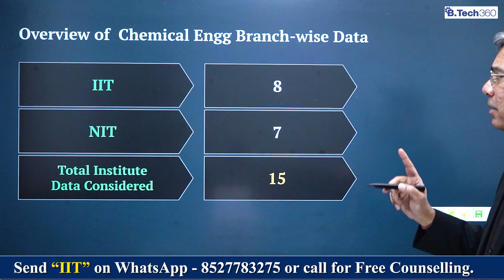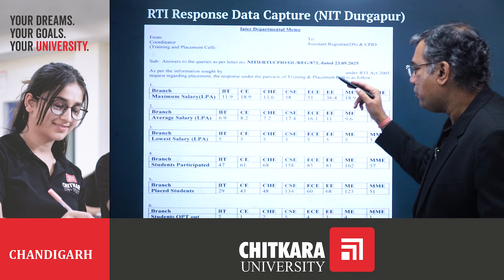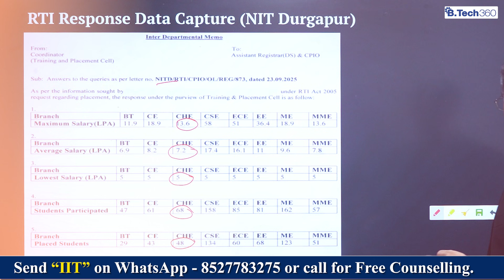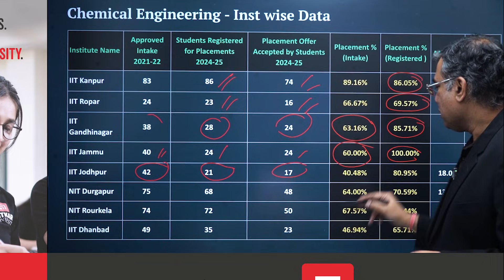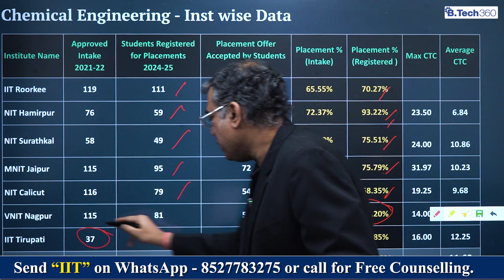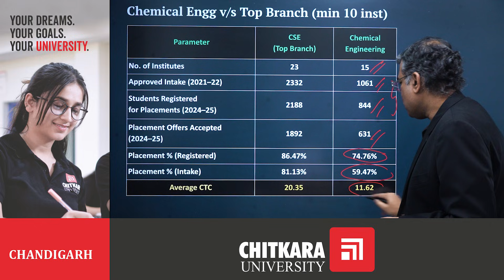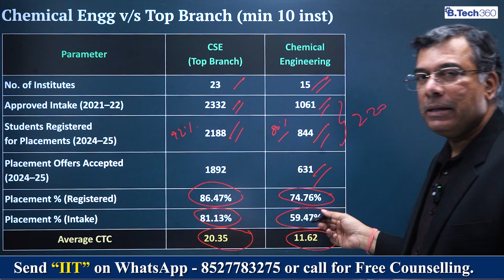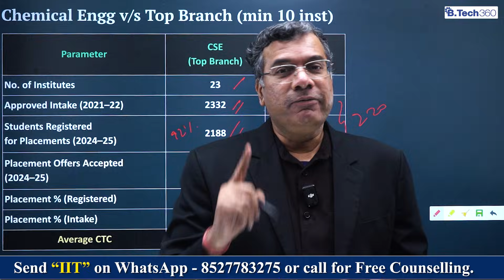Branch-wise Chemical Engineering Placement Analysis Using RTI Data | Average & Lowest Salaries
IITs, NITs, and IIITs are India’s most sought-after engineering institutes, and Chemical Engineering (ChE) is a core branch with strong career opportunities in process industries, energy, materials, pharmaceuticals, and PSUs. In this video, we present a complete RTI-based, data-driven analysis of Chemical Engineering placements across top IITs, NITs, and IIITs, covering branch-wise placement percentage, highest package, average CTC, and lowest salaries.

This video is specially designed for JEE aspirants, parents, and counselling candidates who want to understand the real placement scenario of Chemical Engineering before choosing between IIT, NIT, and IIIT.

If you are targeting Chemical Engineering in IIT/NIT/IIIT through JEE Advanced or JEE Main, this video will help you evaluate ROI, core vs non-core opportunities, PSU prospects, and salary trends using official RTI and institute data.

This video is a must-watch for JEE aspirants, parents, and counselling candidates who want honest, non-hyped placement data before finalising Chemical Engineering in IIT, NIT, or IIIT.